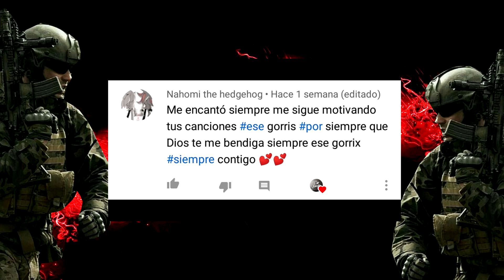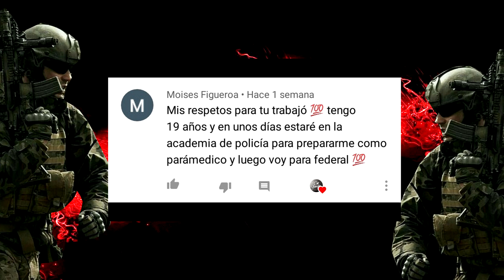EL CHAIREZ V5 - RAP MOTIVACION MILITAR & POLICIA - ESE GORRIX (2024)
COTIZA TU DEDICACIÓN O CORRIDO BELICO, SIERREÑO, CORRIDO TUMBADO, DE AMOR, DESAMOR ETC...
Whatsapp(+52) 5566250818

Produccion y Mazter: J Classic
Edicion de Video: Gared Mro
Sello: Flow Blindado Music Company

LETRA:
CORO
muchos pensaron que yo ya andaba muerto
pero tranquilos yo crecí en el infierno
me estuve entrenado soy un arma siniestra
y para lograrlo hay cosas que no se cuentan
hoy vengo mas fuerte soy mas inteligente
soy bien conocido el terror de delincuentes
el diablo me a entrenado dios me ha cuidado
no tengo compasión si se trata de un malandro
  VERSO
muchos me conoces soy de fuerzas especiales
donde me paro brillan mis iniciales
tengo cuatro volúmenes y este es el cinco
pa que hable de mi les queda grande el osico
para que yo me doble esta bien cabrón
primero me matan antes que me rinda yo
empece de militar hoy dia soy policía
y para tirar nunca me falla la mira
ando de civil en un carro no balizado
ya subí de nivel esto es mas avanzado
ya no llego hablar solo cumplo la misión
entro bien enpecherado,me miro mamalon
ya no siento dolor ya no siento sufrimiento
me ha quedado claro la mente domina al cuerpo
ando del otro lado mi apellido es el chairez
y pa llegar arriba me he rompido la madre

  CORO
  VERSO
saque todo lo mejor en cada gota de sudor
aferrado a crecer hoy en dia se logro
matar o morir eso  depende de mi
primero esta mi vida eso ya lo decidí
cuentan mis compañeros que soy como un demonio
por que en los operativos luego me trasformo
domino las armas con una gran facilidad
tiro arriba sin seguro listas pa disparar
todo un equipo bélico de guerra me acompaña
también estan bien locos nos le temen ala maña
andamos la vergazo como me gusta mi jale
acostumbrado al peligro valla que desmadres
de dia y de noche siempre andamos bien tendidos
los que me conocen saben que pedo conmigo
mi corta y mi larga yo ando bien equipado
y mientras tenga vida yo la seguiré zumbando